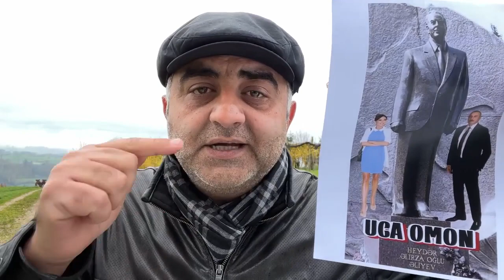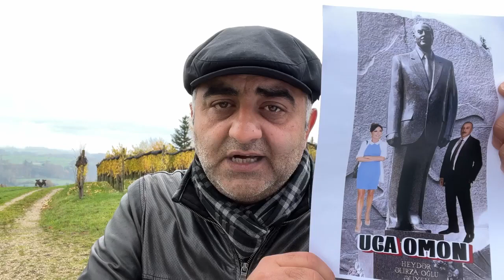Elşad Məmmədov: Mehriban və İlham başımızın tacıdır